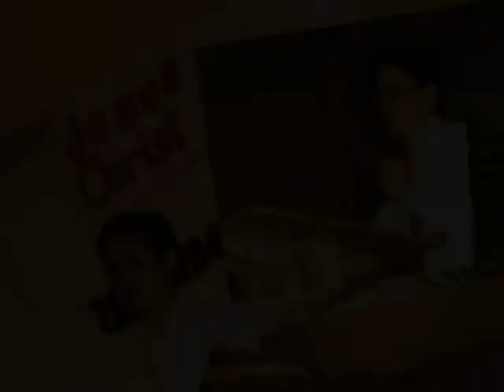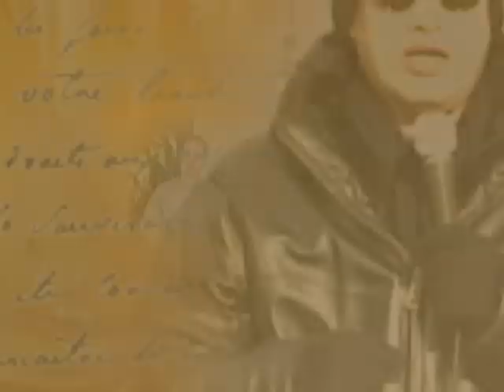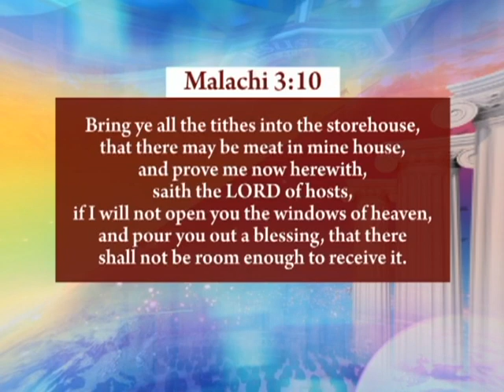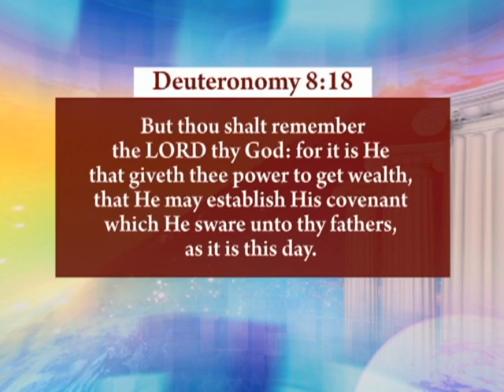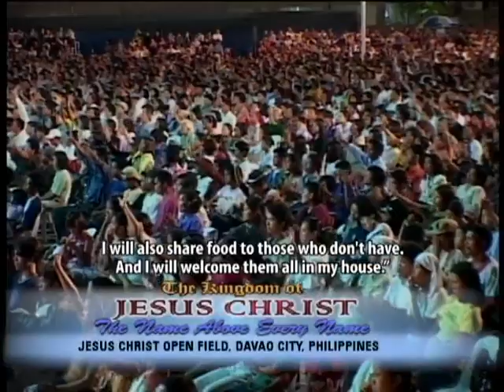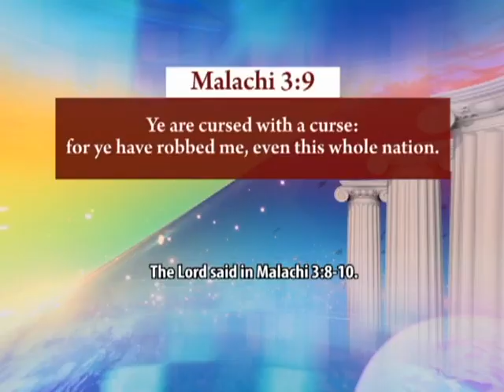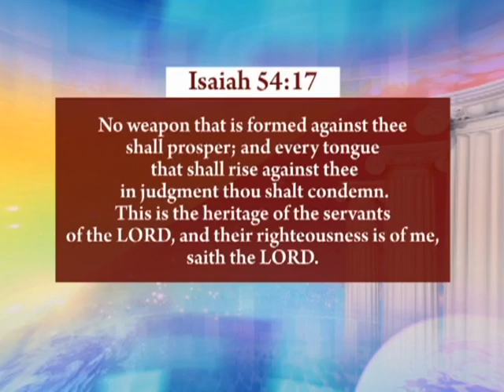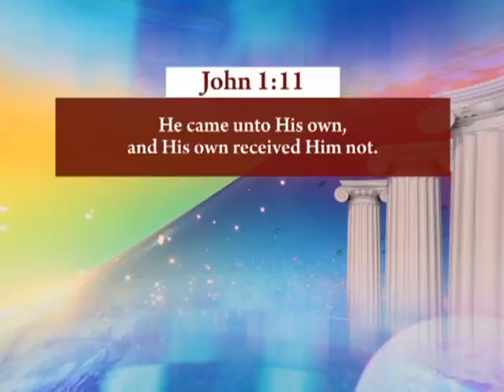Turning Curses Into Blessings (Tagalog) @ OPEN FIELD January 26, 2003 [ACQ CLASSICS]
Your one stop to all the latest and freshest Manna of Revelations from Pastor Apollo C. Quiboloy.